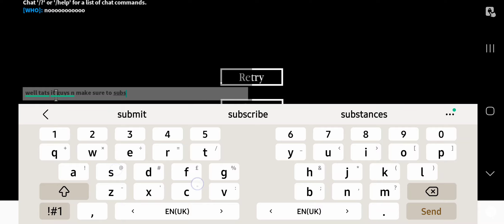Roblox 'Granny: multiplyer' (again) part 3